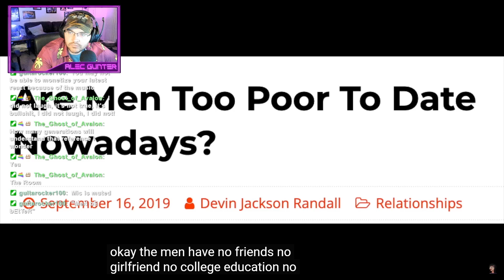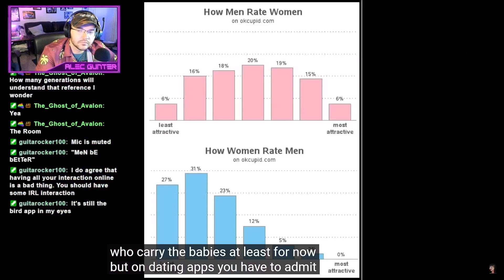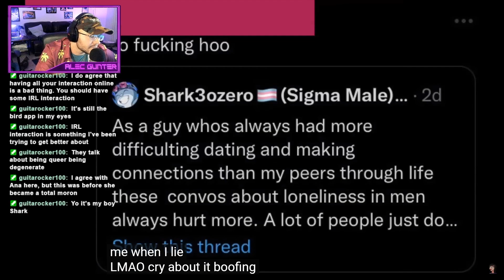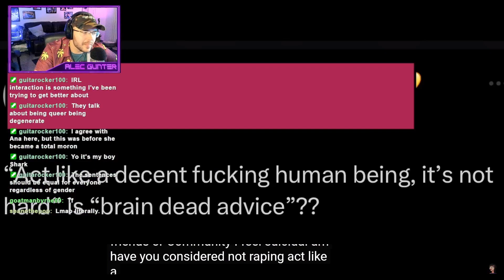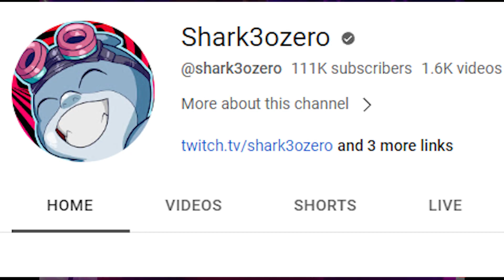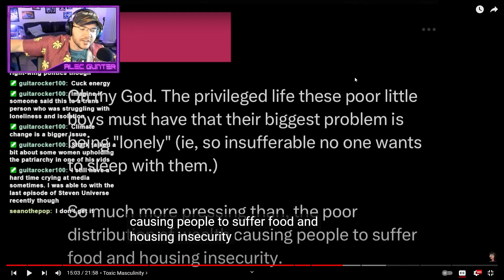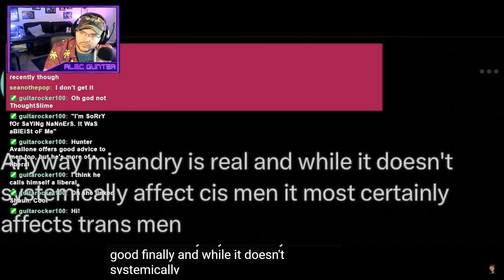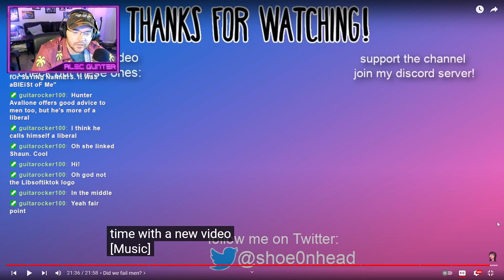Shoe0nHead Is Right About Men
Shoe0nHead is challenging the notion that all of society's problems are men's fault, and that men just need to suck it up.